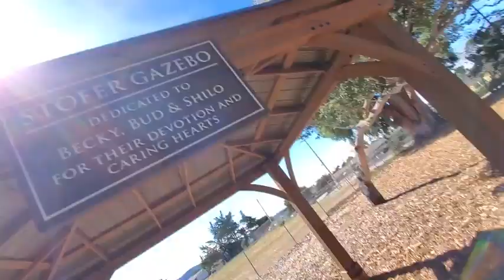funny cat and dog videos! #4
fun dog obstacle course
funny dog outfits
fun dog owner gifts
funny dog owner memes
funny dog on tiktok
funny dog pics
funny dog one liners
funny dog owner quotes
slots o fun hot dog
fun dog parks near me
fun dog places near me
fun dog parks
fun dog portraits
fun dog places
funny dog pictures
fun dog paintings
fun dog products
funny dog quotes
fun dog questions
fun dog quiz
fun dog quizzes
funny dog quotes for instagram
fun dog quiz questions
funny dog quotes from movies
funny dog questions
fun dog recipes
fun dog related words
fun dog riddles
fun dog run ideas
fun dog recall games
fun dog run
funny dog related gifts
fun dog race
fun dog songs
fun dog show categories
fun dog stuff
fun dog supply
funny dog shirts
funny dog sayings
fun dog shows
fun dogs
what is the most fun dog
fun dogs to own
best fun dogs
fun dog tags
fun dog tricks to teach
fun dog treats
fun dog training
fun dog tags for pets
fun dog training games
fun t dog names
funny dog t shirts
what are some good dogs names
what are the coolest dog names
what are the best dogs names
what are some great dog names
fun unique dog names
fun unusual dog names
funny ugly dog
fun dog collars uk
fun dog beds uk
fun dog toys uk
fun dog accessories uk
funny dog videos youtube
funny dog videos clean
funny dog voice over
funny dog vines
funny dog videos on rumble
fun dog words
fun dog walking business names
fun dog walks near me
funny dog wallpaper
funny dog walking videos
funny dog welcome mats
funny dog warning signs
fun dog yard ideas
fun dog yard
youtube dog funny
funny dog
funny dog tags
funny dog quote
funny looking dogs
fun dog zone
fundog zakopane
dog fun zone caledonia
fun dog hrana za pse cena
fun dog hrana za pse iskustva
fundog husky sleigh rides zakopane
zoo fun dog
fun dog facts 101
funny dog cartoon 123rf
10 fun dog facts
2 stupid dogs fun
fun 2 draw dog
2 fun facts about dogs
2 fun facts about wild dogs